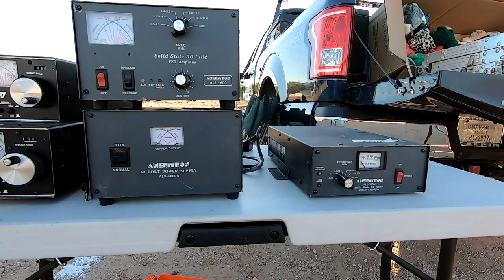2019 HARKFEST - Amateur Radio Hamfest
2019 H.A.R.K. fest
Hosted by the Hassayampa Amateur Radio Klub in Congress, AZ

Special thanks to Doug for showing his of a kind trailer.